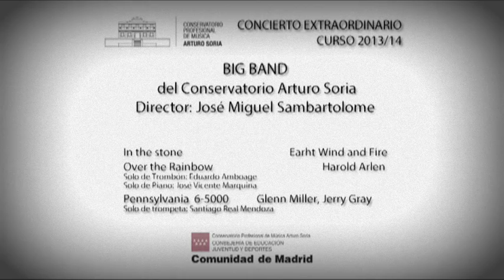"Pennsylvania 6-5000" Auditorio Nacional - Big Band Arturo Soria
Versión de "Pennsylvania 6-5000" en el Auditorio Nacional - Big Band del Conservatorio Profesional de Música Arturo Soria,
Mayo 2014.